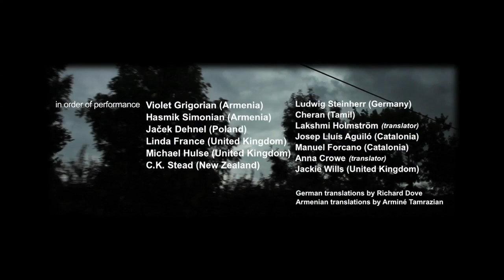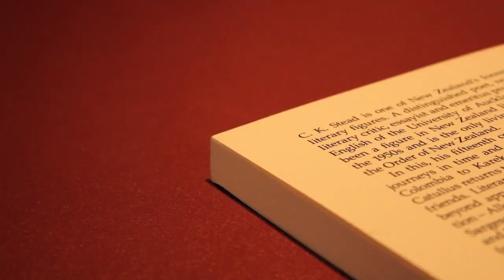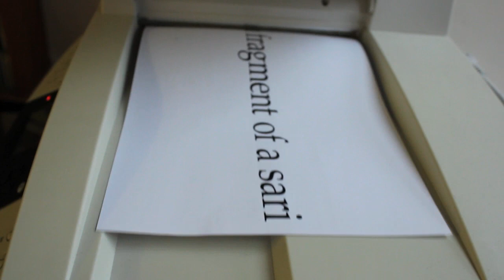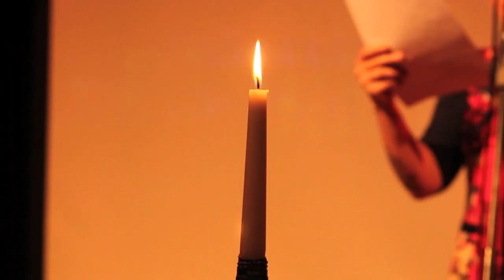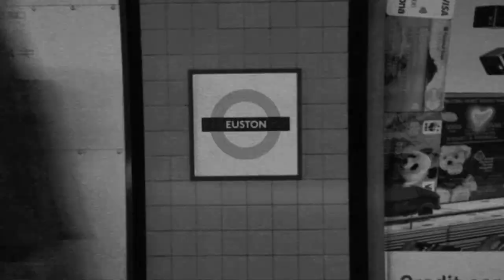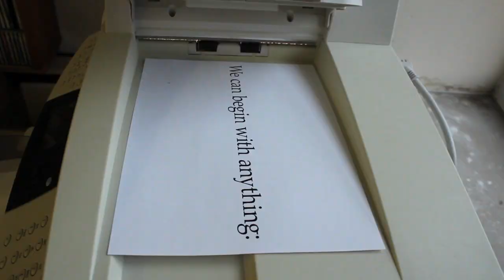Firebirds & Lovers: Arc Ventures Tour 2013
A film by Hafsah Naib documenting a UK-wide tour of international poetry.